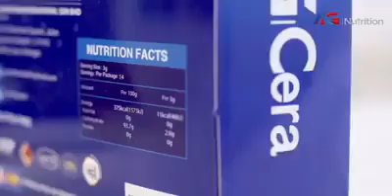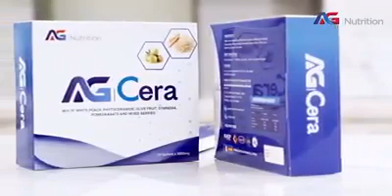AG CERA 2